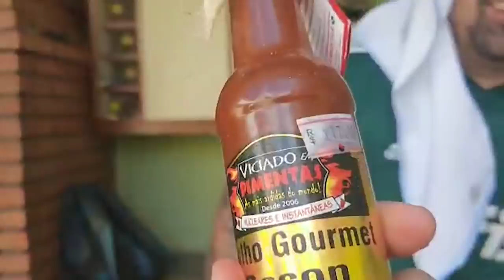REACT - PALMEIRAS 0 X 1 Tigres - HOJE NÃO DEU!